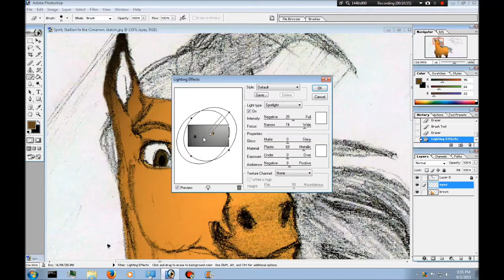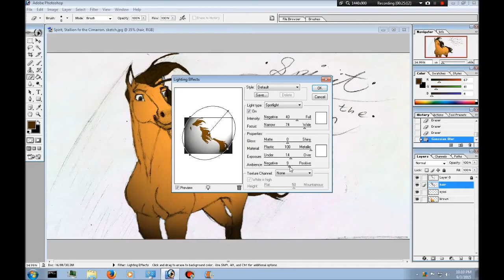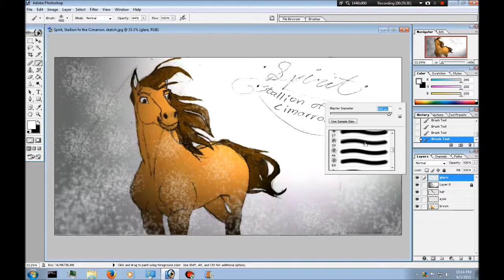Spirit, Stallion of the Cimarron. [Speed-Paint] (60fps-HD)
My second speedpaint, this time doing something much older, but still cool. "Song, (You cant take me) by, Bryan Adams.
(60fps-720p)